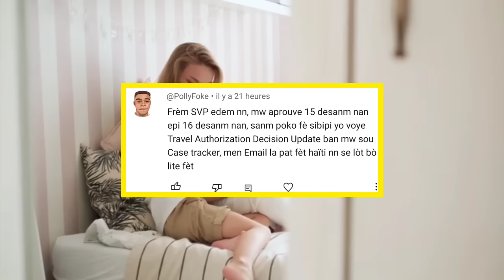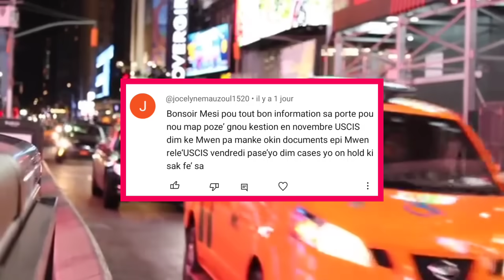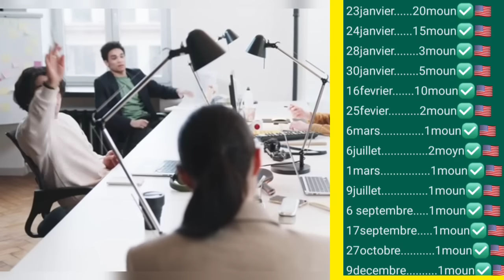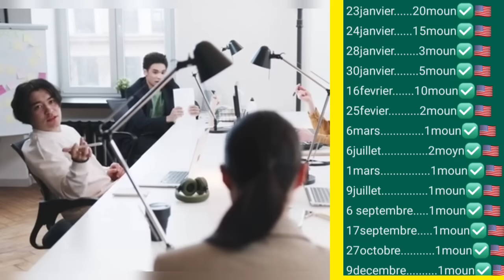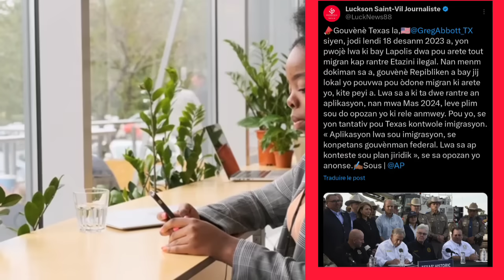TRÈS BÒN NOUVÈL🧳🇺🇲 USCIS KONFIME✅ MOUN 23,24,25JANVIER, 16 FÉVRIER LI PRAL.... EMAIL OU AN👂/PLANÈT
JUNIOR PITIT GAZMANN COULEUR/ JUNIOR JEAN -BAPTISTE/ MUSIQUE JUNIOR JEAN -BAPTISTE/ musique junior Pitit Gazmann couleur a/ eske Pitit sa se pou Blanc/ Gazmann couleur pale/ Manman blanc bay tout vérité/ Blanc AP DANSE/ Dibango Ralph/ Dibango/ Dibango Dibanga/ Musique Dibango/ loudienews/ sky-tv7/ kess info/ tak 509/ zen TV 509/ zen cho/ Rebecca tv/ fouco/ Sky DAILY 9/ IMMIGRATION